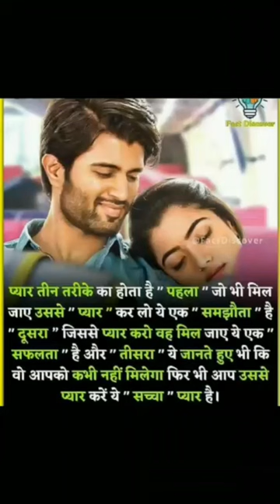amazing facets in hindi girl virtual sex girl video